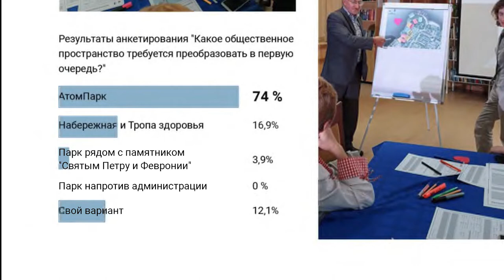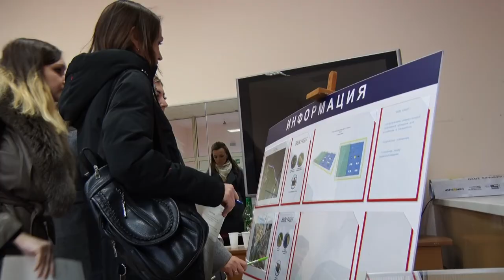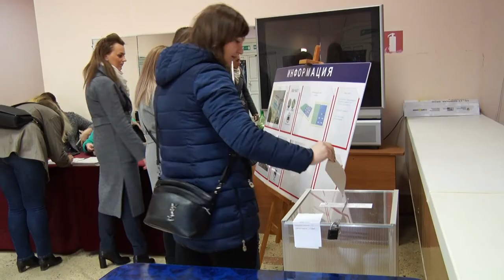Десна-ТВ: Открытая власть от 06.03.20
В выпуске:
- Итоги Всероссийского конкурса «Малые города и исторические поселения».
- Благоустройство в Десногорске в 2021 году: голосование и итоги.